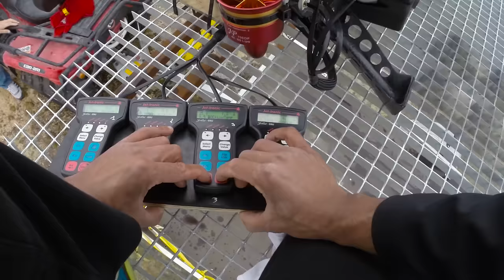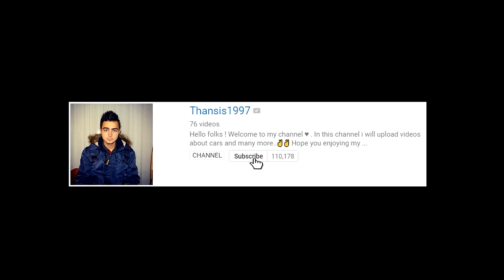7 Real Flying Machines That Actually Fly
7 Real Flying Machines That Actually Fly

Flyboard Air
The Flyboard Air was designed to work with the human ability to balance, and as such can be flown without any pilot training whatsoever. It is powered by five turbines and is fueled by kerosene.

Jetman
The Jetman was developed by Swiss military-trained pilot and aviation enthusiast, Yves Rossy, driven by the idea of unaided flight. After more than a quarter of a century of research and innovation, the Alpha Jetman has finally achieved that dream.

JetPack Aviation JB10
The JetPack Aviation is a turbo-powered monster of a machine. Designed to run on kerosene, JetA or diesel, this device is powered by a pair of specially modified turbojet engines capable of producing 200 pounds of thrust each.

Gravity Jet Suit
The Gravity Jet Suit has successfully flown at events in more than 20 countries and has gained repute for being able to leverage its 1050 horsepower system to reach altitudes of 3.6 kilometers with ease.

Hoverbike Scorpion-3
The Hoverbike Scorpion-3 is produced by the Russian company Hoversurf, and it features the combination of a motorcycle with quadcopter technology for an extreme sporting experience.

Martin Jetpack
The Martian JetPack is powered by two ducted fans that provide lift and a 2.0-litre V4 piston 200-horsepower gasoline engine. It has been demonstrated to be able to fly for up to 30 minutes at speeds as fast as 56 km/h with maximum takeoff weight 320 kg.

Kitty Hawk Flyer
The Kitty Hawk Flyer was developed to help humans experience the ocean from a bird’s eye view. It was created with the use of an extremely aerodynamic and lightweight material which brings its weight down to a manageable 115 kilograms.